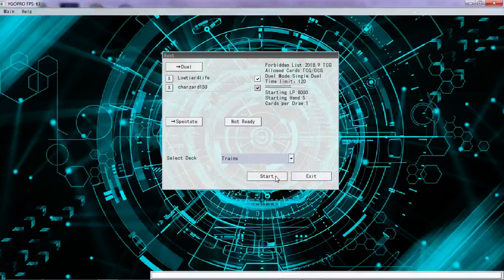Trains vs Trickstar full match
DB and Devpro: Lowtier4life

Skype: Darkrai110

YgoAmino: Lowtier4life

Minds: @Lowtier4life

Amazon wishlists

Jaygoods123